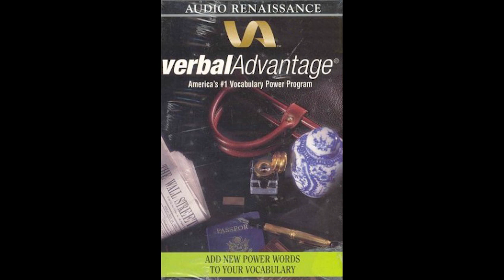Vocabulary Expansion - 24